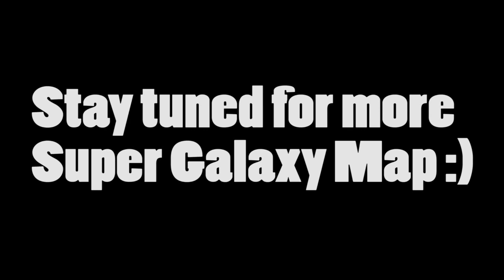Minecraft Let's Play: Frost Survival Galaxy Map - Episode 2